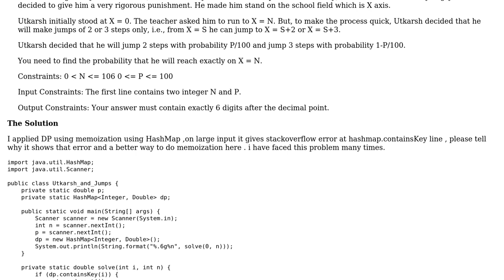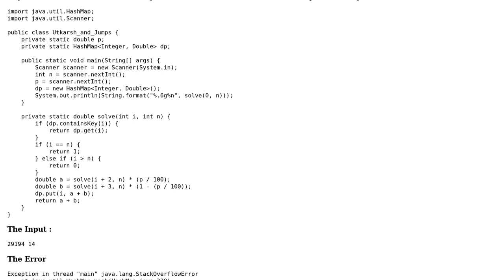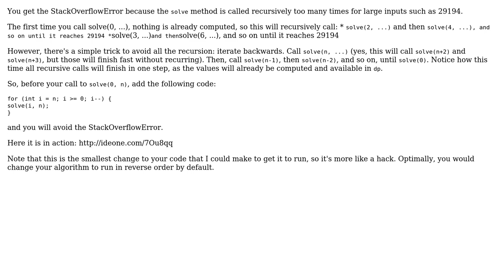Code Review: Count number of ways to achieve a sum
With thanks & praise to God, and with thanks to the many people who have made this project possible! | Content (except music & images) licensed under CC BY-SA | Music | Images & others | With thanks to user JSONParser user Cristian Lupascu user 200_success and the Stack Exchange Network Trademarks are property of their respective owners. You are responsible for your own actions.